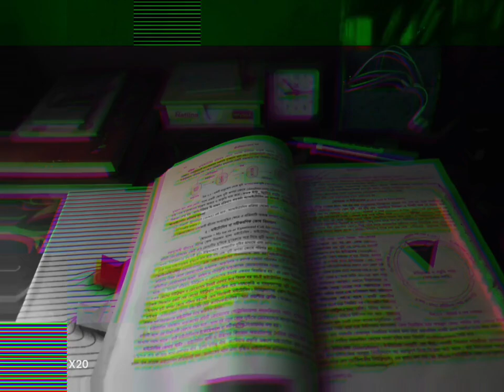পরিশ্রম সবাই করতে পারে না |wpb police vlogs | মোটিভেশন | ❤️ i love book 🙏